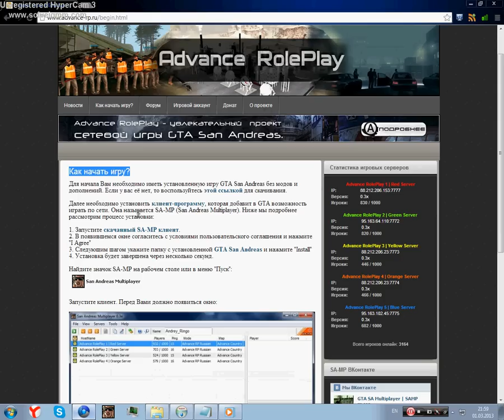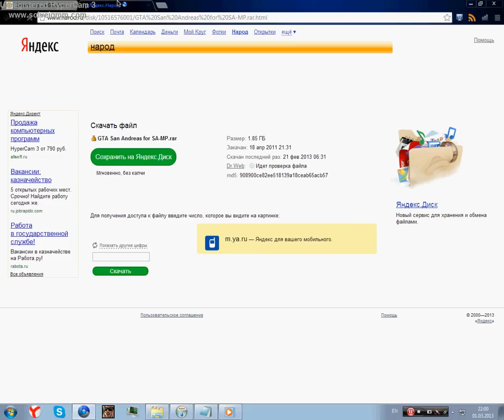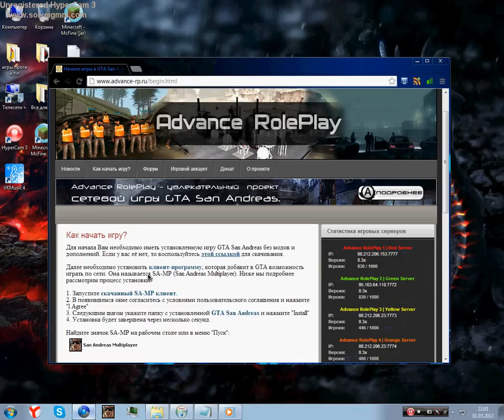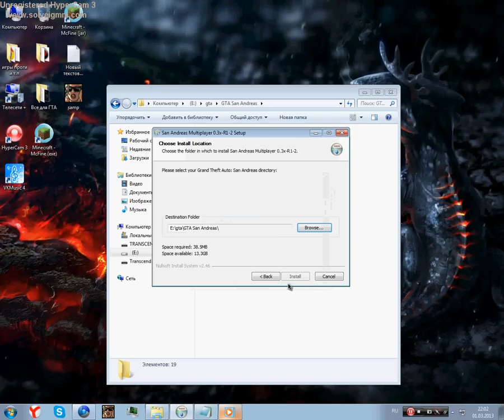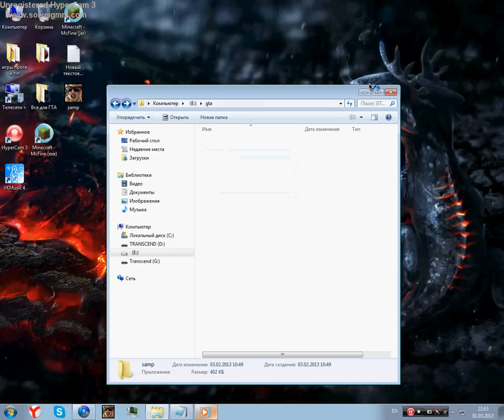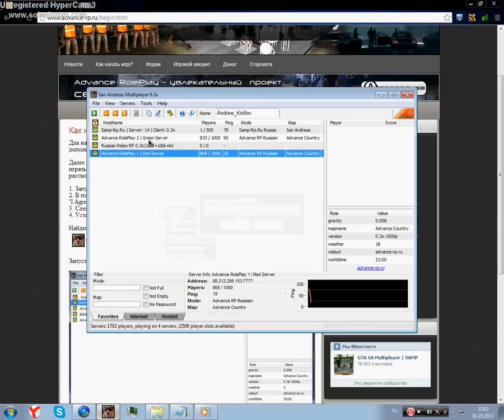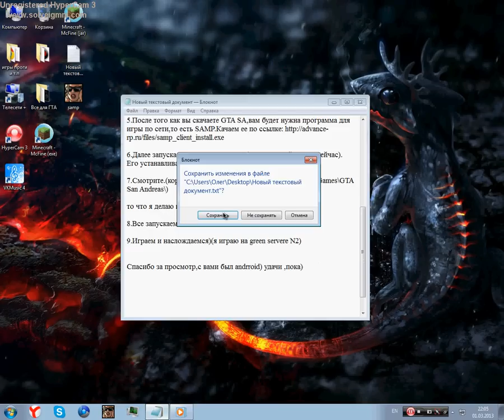Как установить samp (0.3x)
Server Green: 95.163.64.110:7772